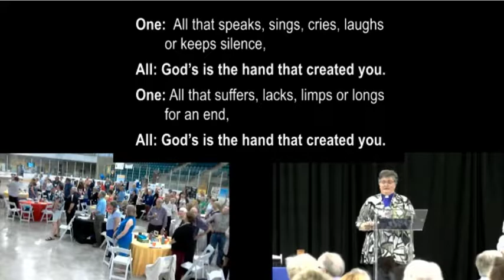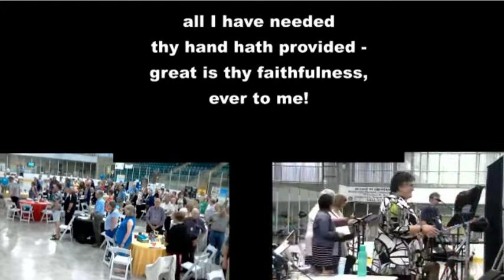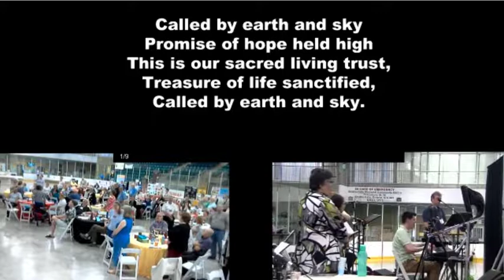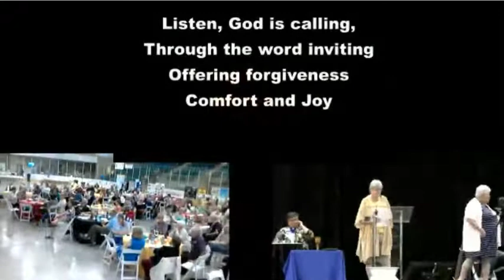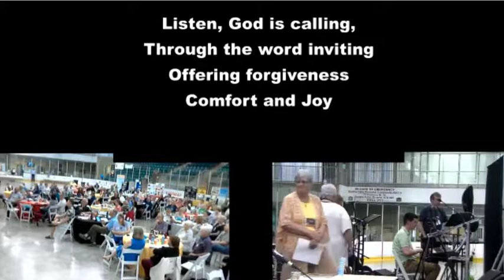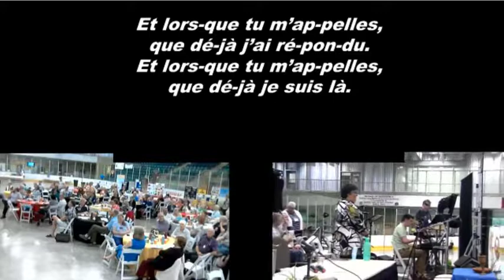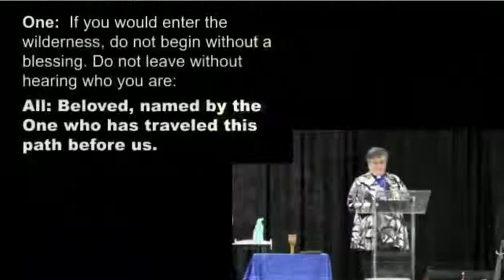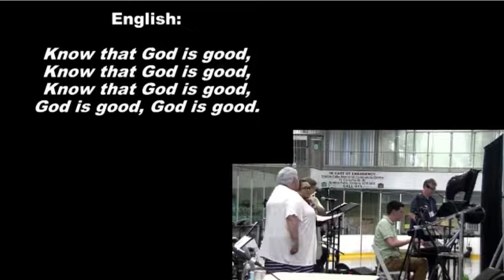“Come Out, Unbind, Let Go, and LIVE!” - EOORC Worship June 9, 2019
Worship Service conducted at the Inaugural Meeting of the Eastern Ontario Outaouais Regional Council held in Smiths Falls, Ontario June 7-9, 2019.